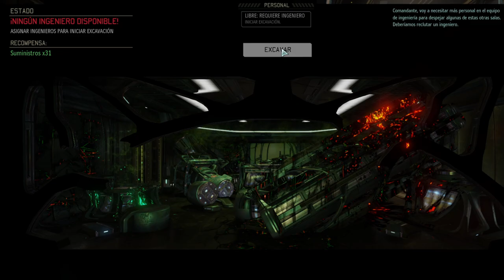X-COM2 War of the Chosen Ep2